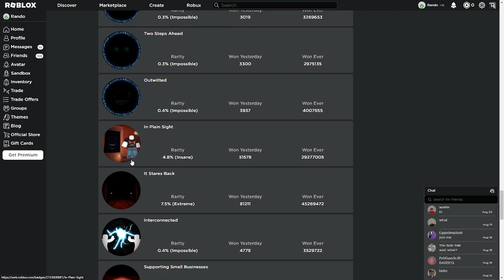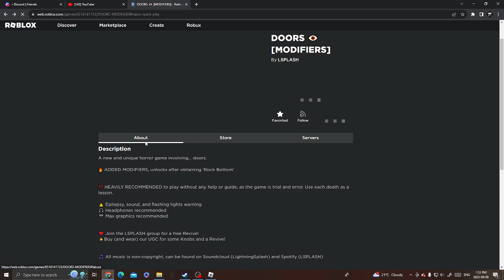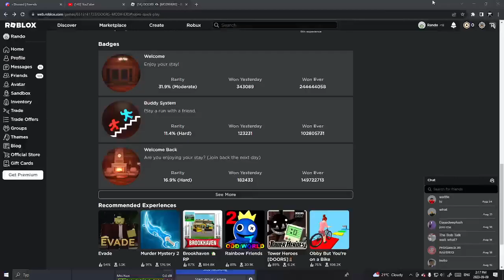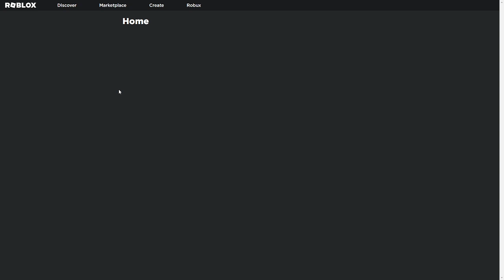Doors Update (Modifers)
doors made modifiers (part 2 coming soon)